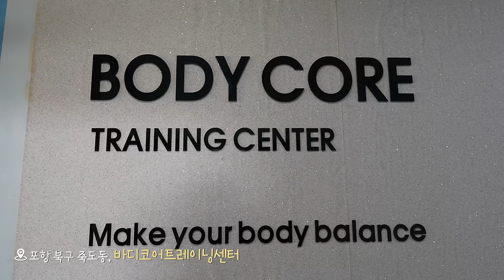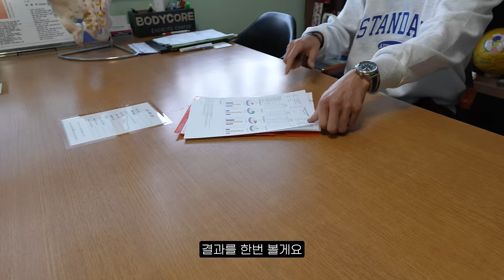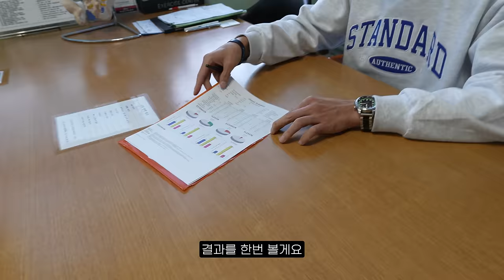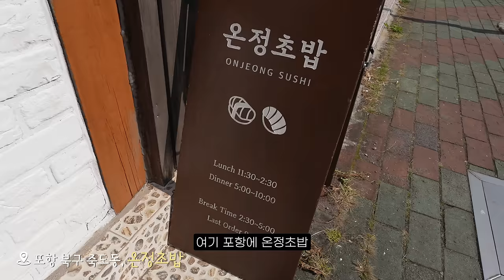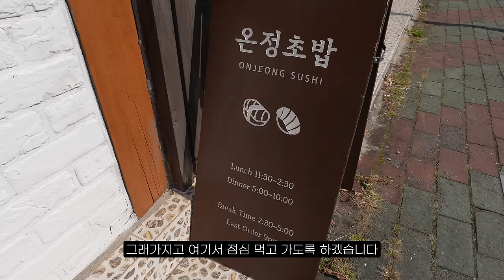어머니께서 다치셨습니다...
오늘은 어머니 모시고
포항에 유명한 트레이닝센터에 다녀왔습니다
안 좋은 곳이 많으셔서 걱정이 되네요
앞으로 운동 열심히 받으셔서 좋아지시게
제가 많이 도와드려야겠습니다..

카메라 :Sony ZV-E1, iPhone 14 pro
마이크 : Sony ECM-M1
편집 프로그램 : Premiere Pro